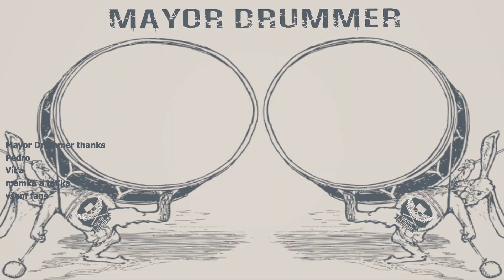#11 Nickelback - How You Remind Me - Drum Cover by Mayor Drummer (12 years)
Můj první drum cover po oslavě 12 narozenin :) Dostal jsem i nějaké nové vybavení, tak jsem ho musel v hitu od Nickelback pořádně využít! Mrkněte na to :)